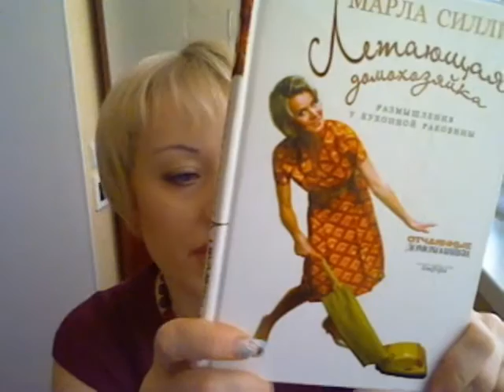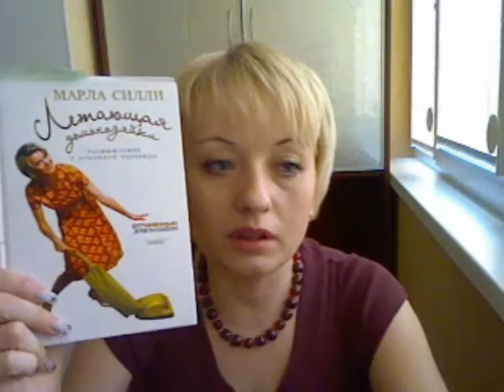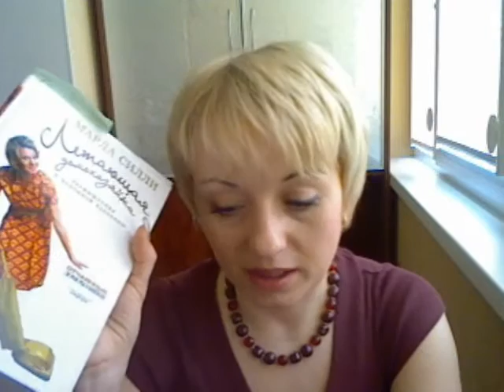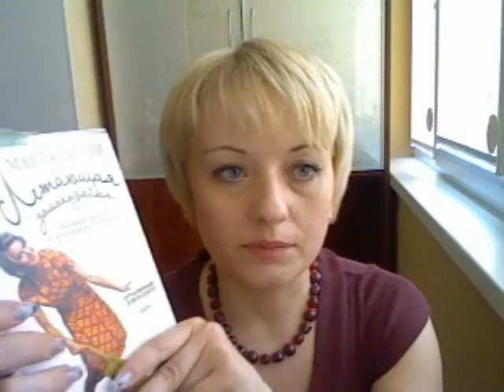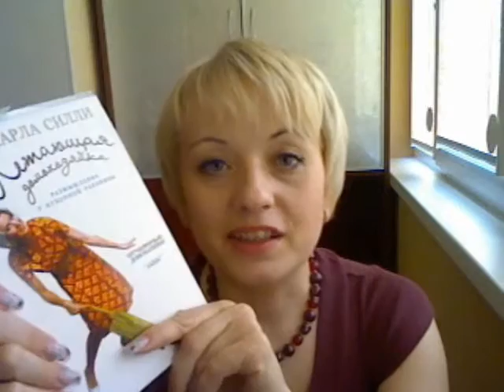Система Флайледи / FlyLady. Книга Марлы Силли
Канал Марлы Силли на YT